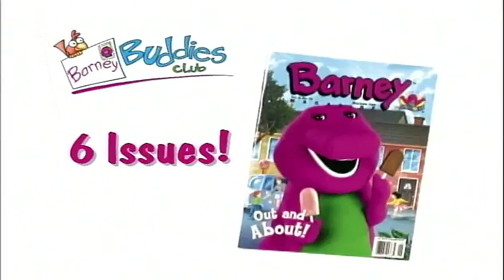Barney Buddies Club Promo (Instrumental)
Now you can add your announcing voice to this video by saying this!

What can be better than Mail from Barney? Mail from Barney 10 Times a Year!

Join the Barney Buddies Club and get 6 Issues of Barney Magazines! 4 Activity filled news letters including a special parent section, and a Barney Buddies Club kit! All for a one year membership of $19.97! Call 1-800-to-Barney and join today! After all, everyone loves mail Especially from Barney!